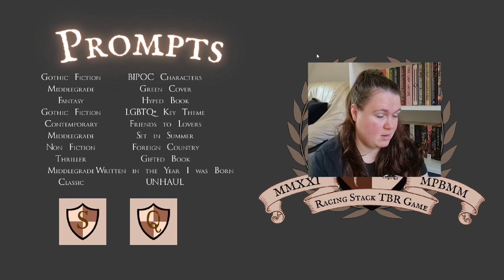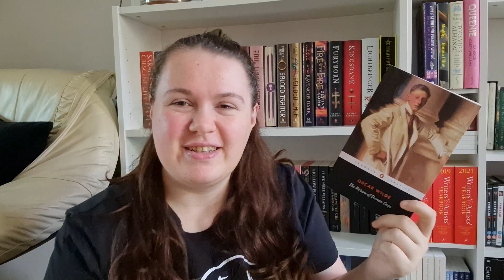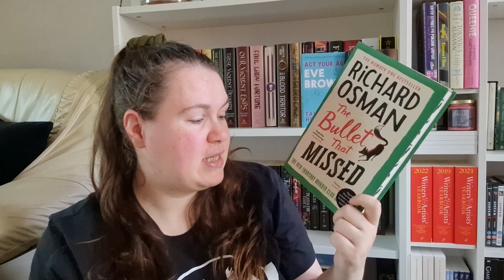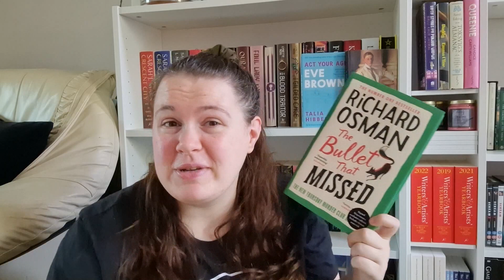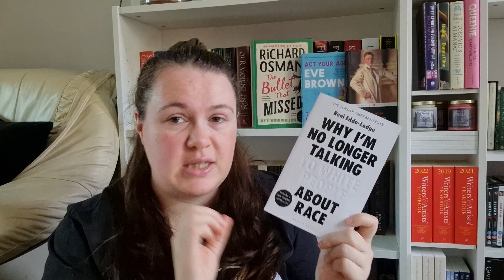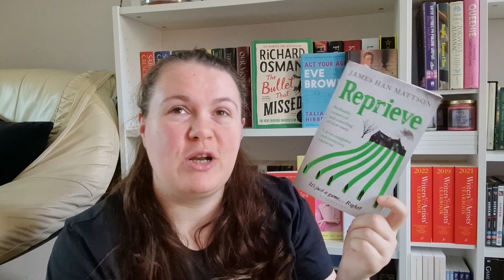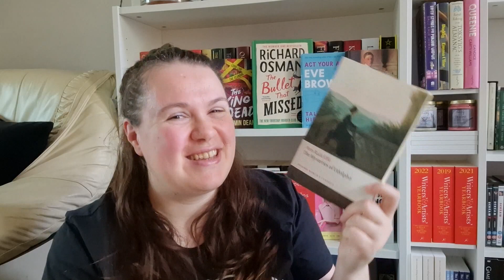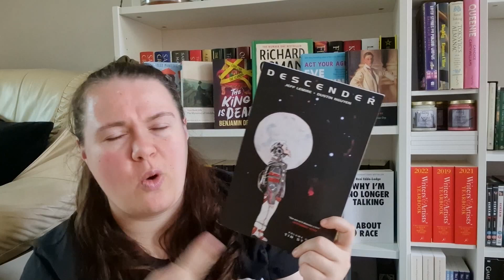November's 🏁 RACING STACKS 🏁 TBR!!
Mentioned: @stuffcelinedoes

WISH: amzn.to/37fQm46

Hannah O’Donnell
5 North Court, Armstrong Road, Maidstone, KENT UK, ME15 6JZ